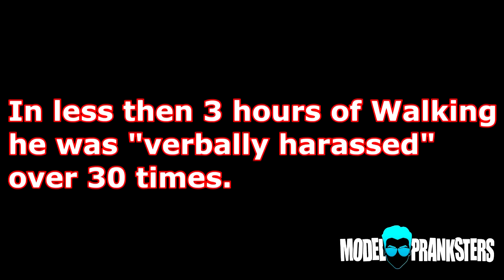3 Hours Of "Harassment' In NYC!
Is this harassment or compliments?